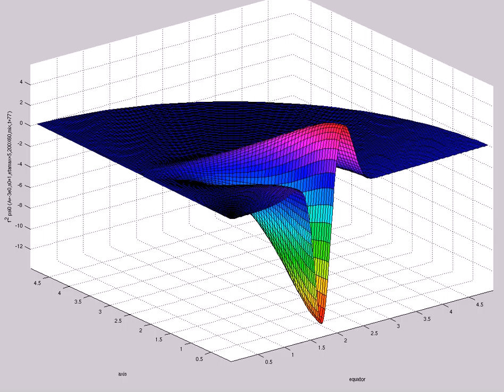f^2 psi0 (A=-3e0,s0=1,etamax=5,200X60,mix,t=77)